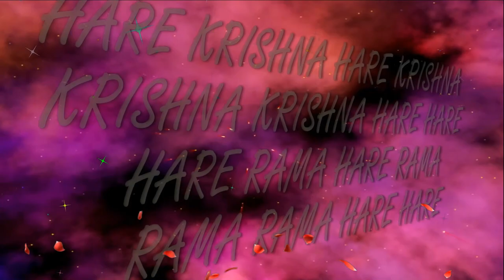RADHASHTAMI 2017 ISKCON Dnipro Ukraine